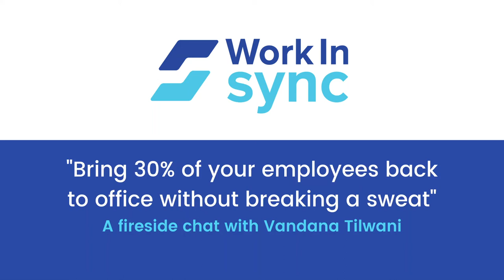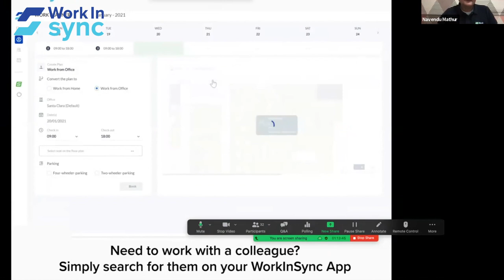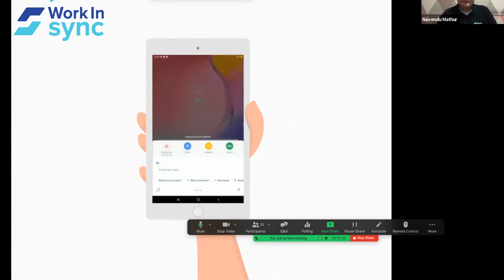How to bring back 30% of your employees without breaking a sweat!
Watch us at a fireside chat with Vandana Tilwani, CHRO, Havas Group India discussing the future of work in this post-pandemic world.

We talk about how Havas Group India went about managing and solving issues related to creating a hybrid workspace. And, the organization tackled the problem of bringing their employees back with the help of Technology.

Also read about the trends in the 'Return to Office' in our case study